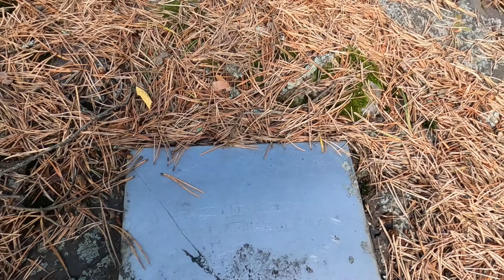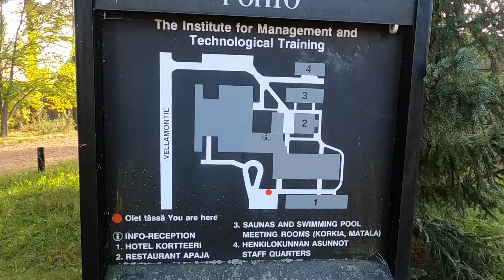Pohto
Pohjois-Suomen Teollisuusopisto POHTO 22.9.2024. Vandaalit käyneet hajottamassa paikkoja tyhjilleen olevassa rakennuksesa. Rakennus puretaan piakkoin